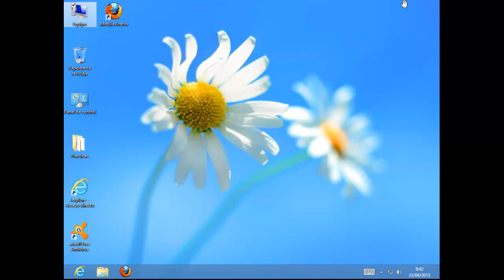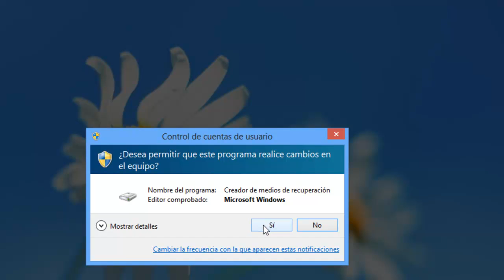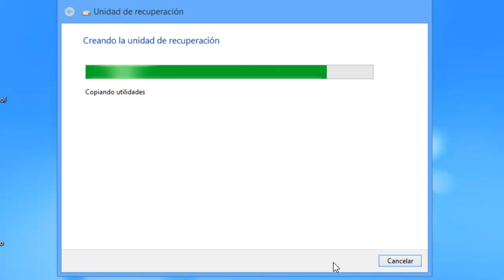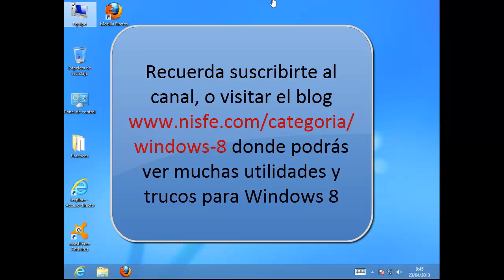Como crear una unidad de recuperacion de Windows 8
Estos son los pasos para crear una unidad de recuperación en Windows 8.

Puedes ver mas tutoriales y trucos para personalizar Windows 8 a tu gusto visitando